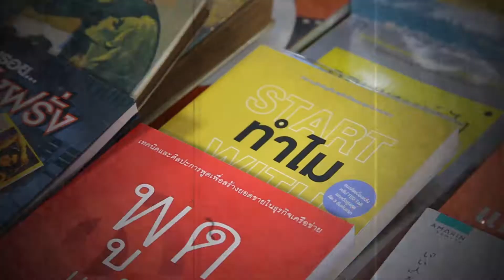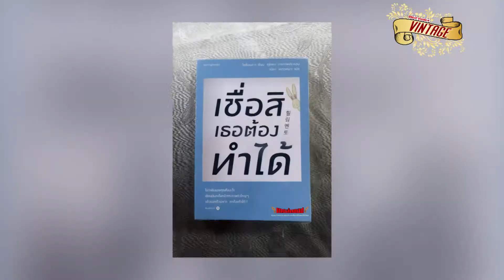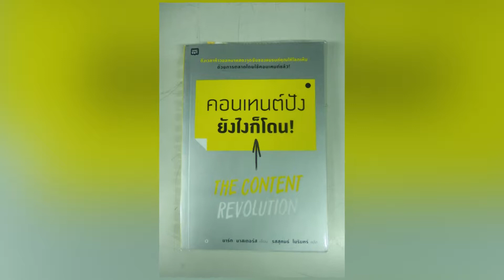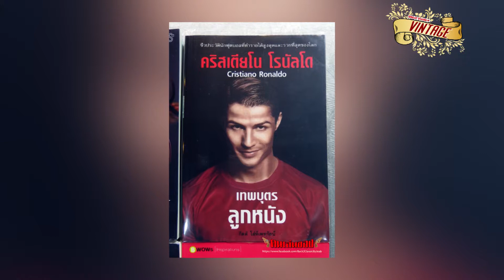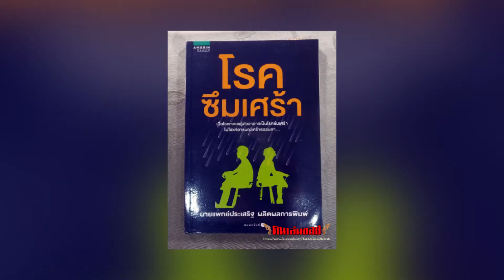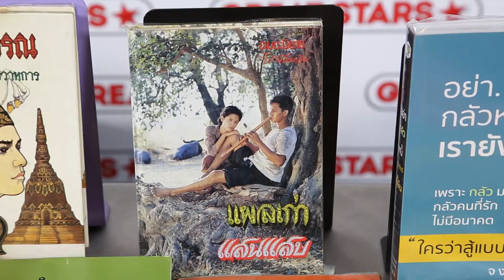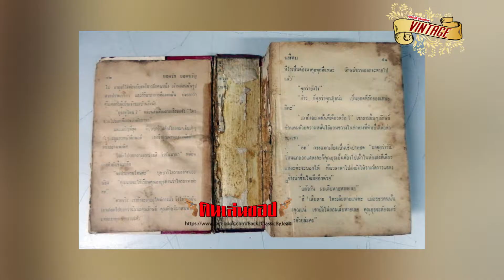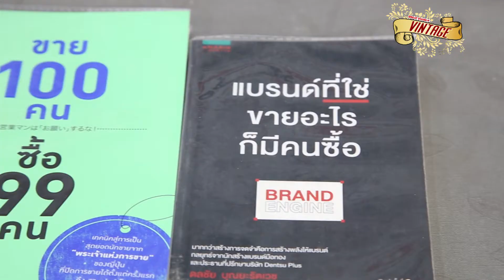Great stars Vintage - ep.14 ย้อนความสุขกับการอ่านหนังสือ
TW : GreatStarsTH
LINE : @greatstars